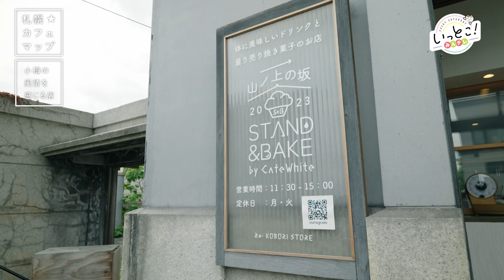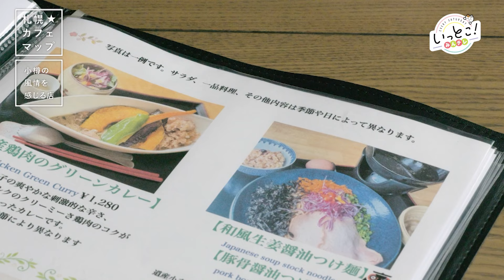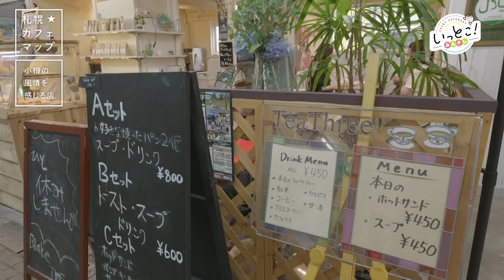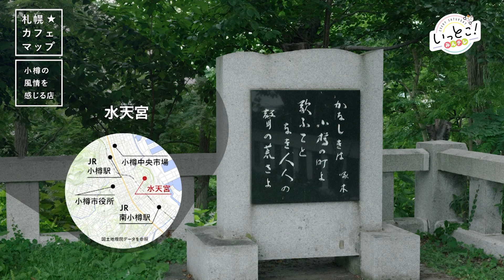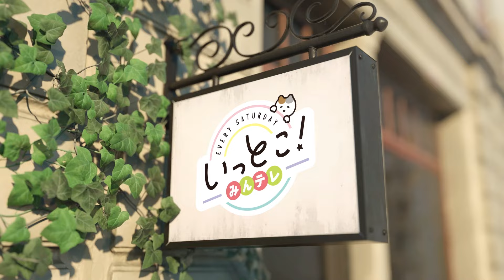レトロな小樽でカフェ巡り｜古民家のふわとろ卵かけご飯に、歴史ある建物で味わう焼き菓子も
今回は小樽カフェ旅へ🚃

時間を遡るかのような
風情のある港町の
素敵なカフェをご紹介します。

▽お店情報はコチラ▽
店名：山ノ上の坂　STAND&BAKE
住所：小樽市住吉町14-4

▽紹介メニュー
・小樽の塩バターマフィン　350円
・米粉のカヌレ　350円
・カフェラテ(アイス)　550円

店名：菜はな
住所：小樽市最上1丁目3-13

▽紹介メニュー
・ふわとろ卵かけランチ　1490円
・アイスフレーバーティー(デカフェ・白桃)　600円

店名：Tea Three
住所：小樽市稲穂3丁目11−3 小樽中央市場3棟

▽紹介メニュー
・瀬戸内塩レモンクリームパン　250円
・ミニコーンパーン　2個210円
・パンプキンタルト　400円
・Aセット(パン2個＋スープ＋ドリンク)　800円

Instagramでも、番組で紹介した
北海道の素敵なお出かけ情報を発信中✨